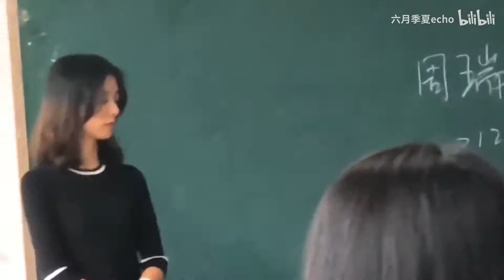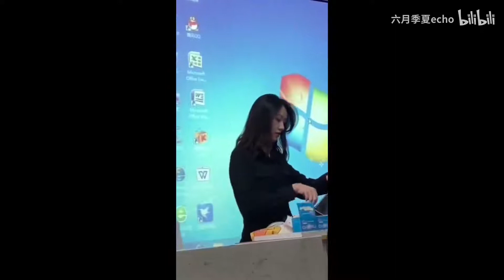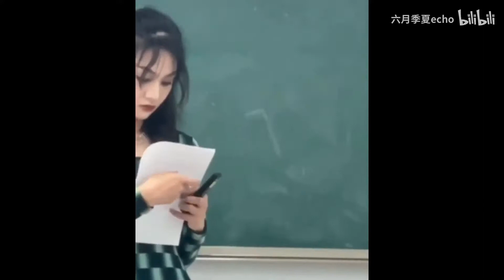Молодые учителя в Китае